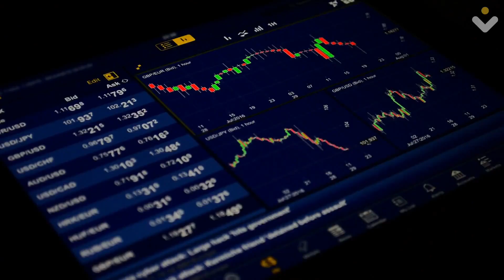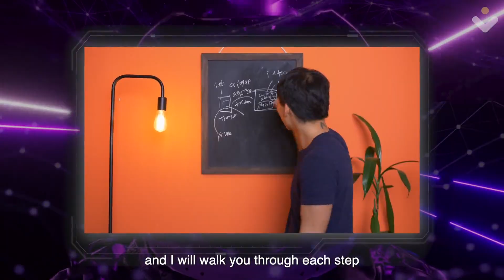How to Master NFTs in 7 Days | Ben Yu | Nas Academy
Ben Yu is a Thiel Fellow, a former Harvard student, and software programmer. He first encountered crypto in 2013, and has since become one of the leaders in the industry. He cofounded Curious Addys, an educational NFT project whose mission it is to educate the world about NFTs.

Now, Ben is launching Master NFTs in 7 Days. You don't have to know anything about crypto to begin this course, but you'll leave as a master. Learn from one of the most successful NFT investors in the world, and change your life.

We’re Nas Academy, headquartered in Singapore with a global team that loves making educational content. Our mission is to make education on the internet better – more accessible, more valuable, more community-driven. We believe education is about more than just grades, and that's why over 60,000 students have chosen to learn with us from all around the world and continue on to pursue amazing careers. By turning over 100 of the world's top experts into teachers, we have 3 innovative categories that teach the skills of the future: content creation, entrepreneurship, and crypto.